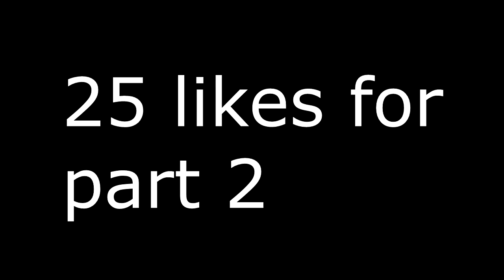WIDE Orchestra interprets Song for Denise | WIDE PUTIN MEME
Song for Denise by the WIDE ORCHESTRA

Pray the lord VLADIMIR VLADIMIROVICH PUTIN OUR WIDE PRESIDENT